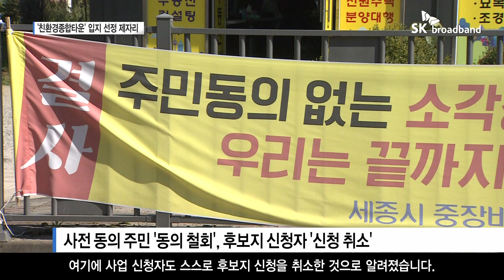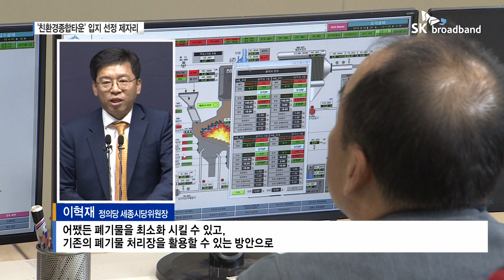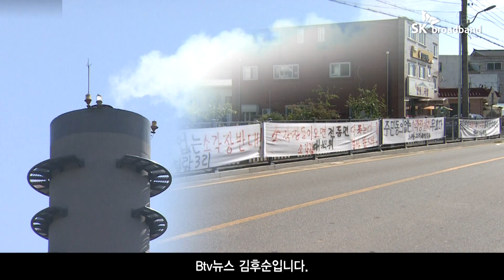[Btv 세종뉴스]세종시 '친환경종합타운' 입지 선정 제자리.."재공모 할 것"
입지 결정 막바지 단계에 있던
세종시 친환경종합타운 건립사업에 빨간불이 켜졌습니다.
유력한 후보지로 거론됐던 전동면 주민들의
강한 반발에 부딪혔기 때문인데요.
세종시는 후보지를 다시 모집하겠다고 밝혔지만,
그 과정에 적잖은 진통이 예상됩니다.
김후순 기자의 보도입니다.